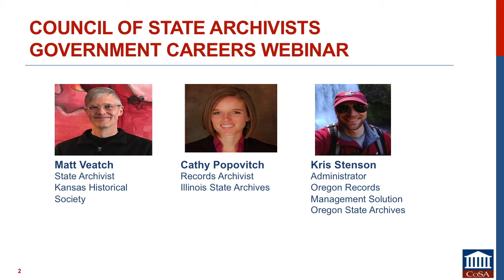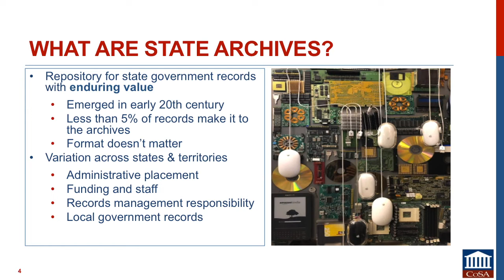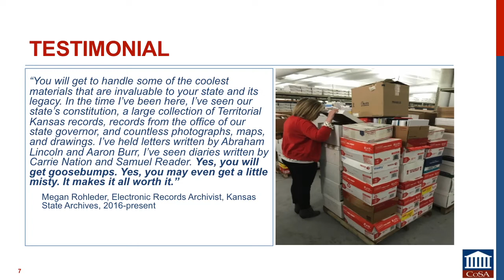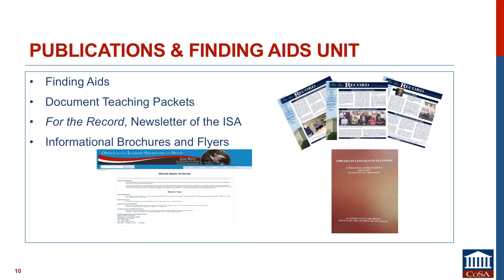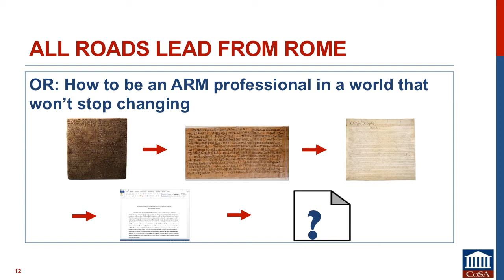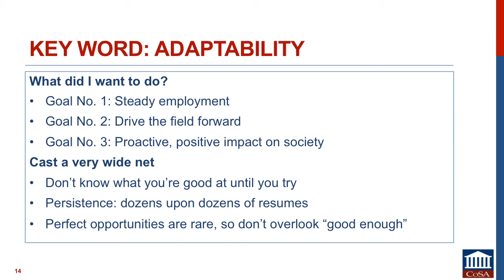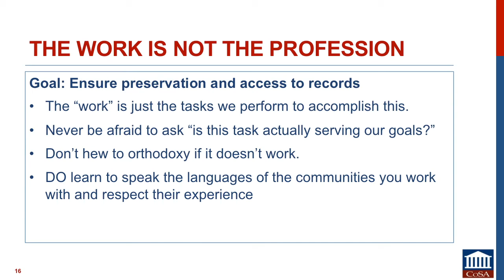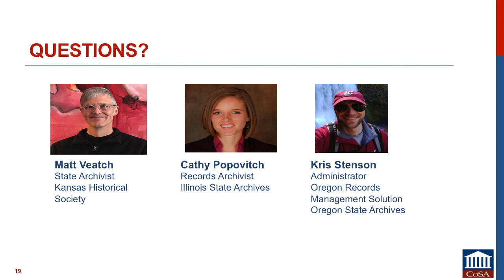Council of State Archivists Government Careers Webinar [ MARA Webcast ]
Abstract:
Join members of the Council of State Archivists to hear about exciting and varied experiences in careers as government archivists and records managers. Guest speakers include the director of the Kansas state archives; an Illinois archivist who writes and edits state archives publications, manages grants, and is a records board deputy coordinator; and an archivist who works in proactive, secure, and efficient management of electronic records in Oregon.

Biography: Cathy Popovitch
Cathy Popovitch is a records archivist in the Publications Unit of the Illinois State Archives. She currently writes and edits the state's archives publications and is in charge of the online descriptive inventory. She serves as the chief grants manager for the Illinois State Archives and deputy coordinator for the Illinois State Historical Records Advisory Board. She has a Bachelor’s degree in History from Millikin University and a Master’s degree in Library and Information Science from the University of Illinois.

Biography: Matt Veatch
Matt Veatch is the state archivist of Kansas at the Kansas Historical Society, a position he has held since 2006. A past-president of the Council of State Archivists (CoSA) and former co-chair of CoSA’s State Electronic Records Initiative (SERI), Veatch has been actively engaged with electronic records management and digital preservation challenges since the mid-1990s.

Biography: Kristopher Stenson
Kristopher Stenson is the administrator for the Oregon Records Management Solution at the Oregon State Archives, where he works with state and local government agencies to proactively manage their electronic records securely and efficiently in a centralized ERM environment. He previously worked as the electronic records archivist for the Illinois State Archives. Stenson holds an MLS from Indiana University and an MA in History from Washington State University.